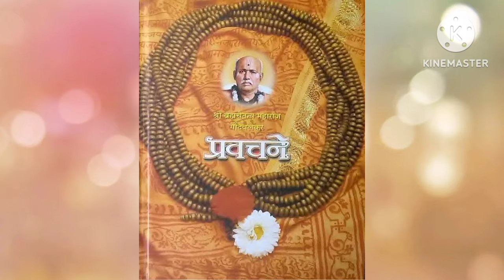मन आपल्याला विषयाचा आहेर करीत असताना आपण त्याला नामाचा आहेर करावा श्रीगोंदवलेकरमहाज ४ मे